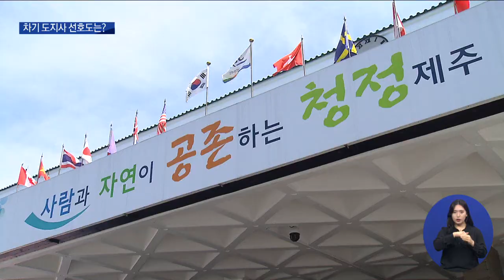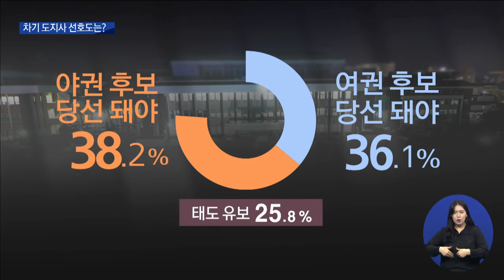차기 도지사 선호도…민주당 주자들 선두 (2021.9.17/뉴스데스크 제주/ 제주MBC)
(앵커)
제주MBC가 추석을 앞두고 실시한
제주도민 여론조사 두 번째 순서입니다.

 차기 제주도지사 후보 선호도 조사에서
응답자의 절반 정도가 태도를 유보한 가운데
아직까지는 뚜렷하게 우위를 점하는
후보가 없는 것으로 나타났습니다.

 송원일 기자가 보도합니다.

           ◀ＶＣＲ▶
 내년 지방선거에서
제주도지사 후보로 누가 가장 낫다고
생각하는지 물었습니다.

 오영훈 국회의원이 10.9%,
문대림 제주국제자유도시개발센터 JDC 이사장 9.4%,
위성곤 국회의원 8.6%로
오차범위 안에서
더불어민주당 후보들이
선두권을 이뤘습니다

 부상일 전 국민의힘 당협위원장 4.8%,
장성철 전 국민의힘 도당위원장 4.4%,
안동우 제주시장 3.4%,
김태석 전 제주도의회 의장 2.2%,
송재호 국회의원 2.1% 순이었습니다.

 허햔진 국민의힘 도당위원장 직무대행,
박찬식 시민정치연대 제주가치 공동대표,
고영권 제주도 정무부지사,
고병수 전 정의당 도당위원장,
박원철 제주도의회 의원은
1%대 아래에 머물렀습니다.

 없다거나 모르겠다는 태도유보층은
47%였습니다.

 더불어민주당 지지층의 선호도는
오영훈 국회의원이 20.2%,
문대림 이사장 16%,
위성곤 국회의원 12.6% 순이었고

 국민의힘 지지층에서는
부상일 전 당협위원장 11.7%,
장성철 전 도당위원장 10.6%였습니다.

 내년 도지사선거에서
'여권 후보가 당선돼야 한다'는 응답은 36.1%로
'야권 후보가 당선돼야 한다' 38.2%와
오차범위 안에서 맞섰습니다.

 이번 조사는 제주MBC가
코리아리서치에 의뢰해
지난 14일과 15일 이틀 동안 실시했으며,
표본오차는 95% 신뢰수준에서
플러스 마이너스 3.1% 포인트로
그 밖의 사항은
중앙선거여론조사심의위원회 홈페이지를
참고하면 됩니다.

 MBC뉴스 송원일입니다.